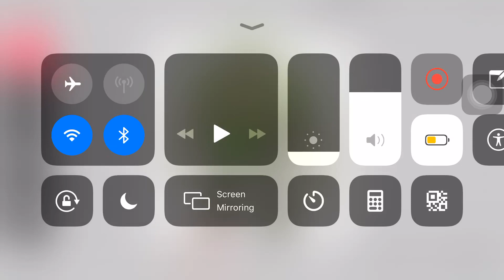Drawing quarrister (warning: cringe